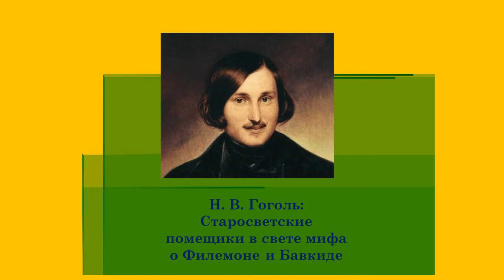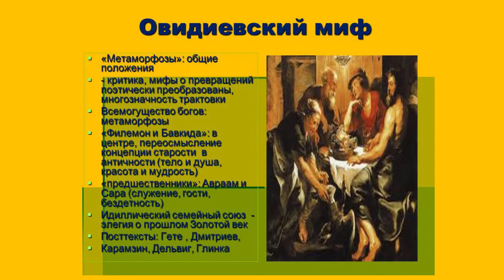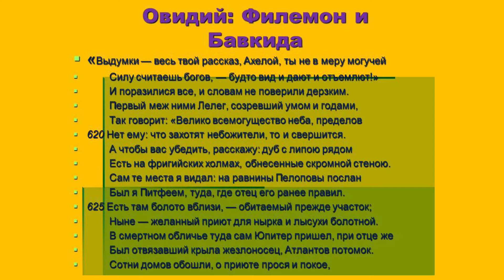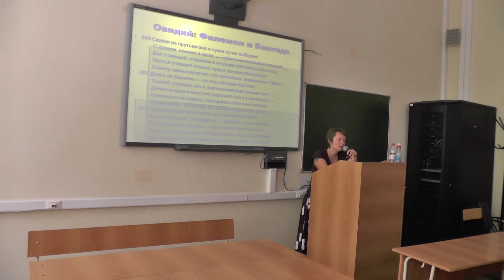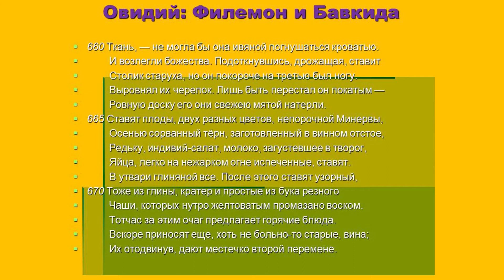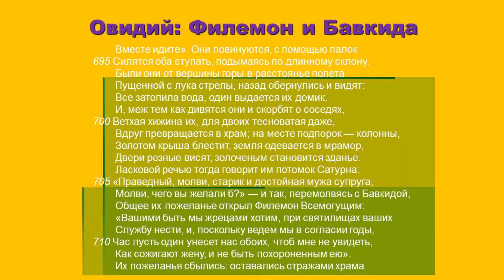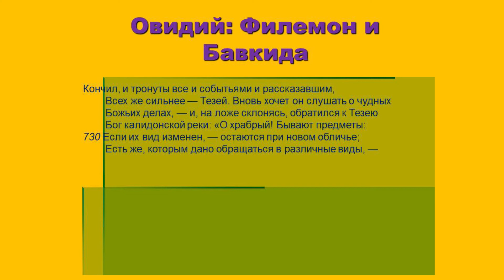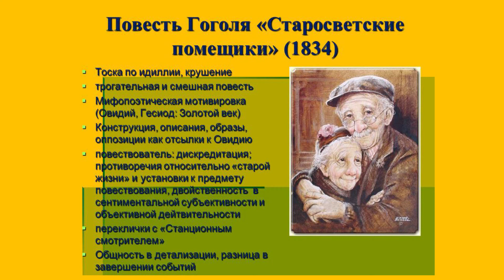Лекции в ЮФУ. Ангелика Молнар: "Н.В. Гоголь и Овидий"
В институте филологии, журналистики и межкультурной коммуникации Южном федеральном университете 4-5 сентября прошел обучающий семинар "Изучение русской классической литературы за рубежом".
В рамках семинара доцент, сотрудник Западно-венгерского университета (г. Сомбатхей), крупный специалист по истории классической и современной русской литературы, поэтике и сравнительному литературоведению, член общего собрания Венгерской академии наук Ангелика Молнар провела открытую лекцию «Н.В. Гоголь и Овидий. "Старосветские помещики": Филемон и Бавкида».